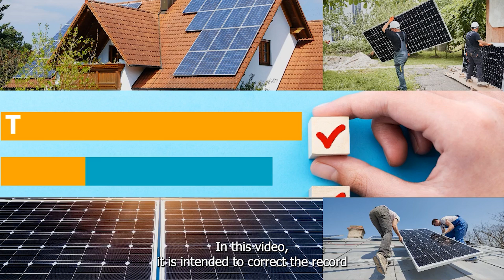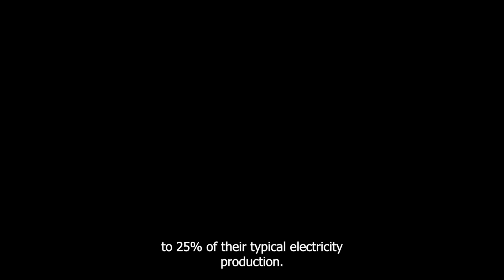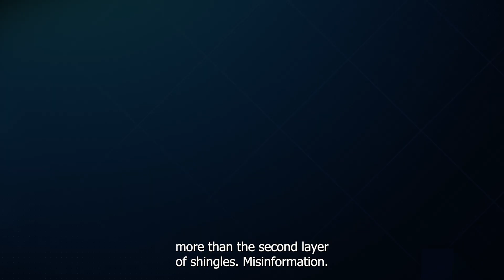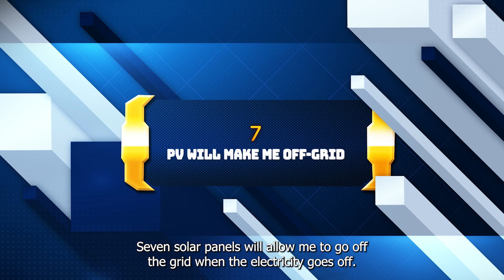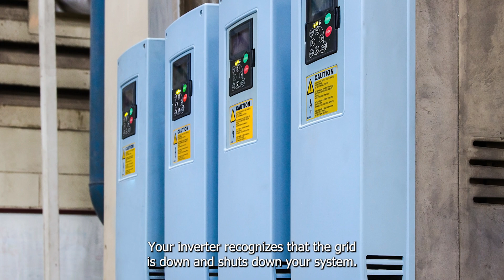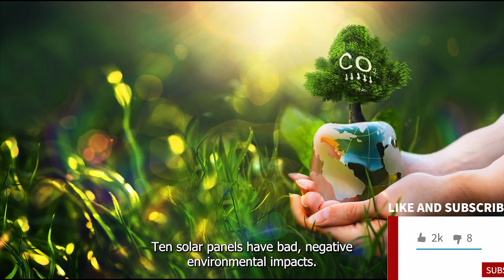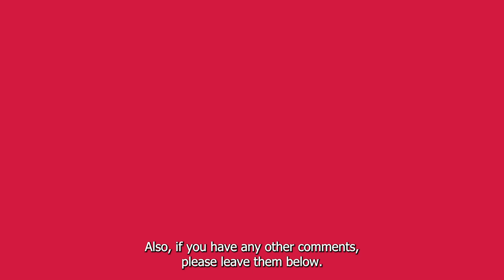Lies We Believe About Photovoltaic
These days, solar energy is a fast-expanding field, and there are several lies about it. Many of the anti-solar arguments are based on obsolete or erroneous information. This video is intended to correct the record on the top 10 most common lies about the photovoltaic system by providing the corresponding facts. The last lie about photovoltaics will blow your mind!

Oil and gas companies lied to you about photovoltaic and it's time to fix it in the electricity sector.

If you are interested in this subject, mention that in the comments so that we can connect you with possible cooperators (Research or industry). If you have any comments, please leave them below.

Please let us know if you need further descriptions and assistance with photovoltaic.

00:00 Intro
00:34 PV Lie 1
01:14 PV Lie 2
01:38 PV Lie 3
02:31 PV Lie 4
02:48 PV Lie 5
03:13 PV Lie 6
03:46 PV Lie 7
04:03 PV Lie 8
04:27 PV Lie 9
04:58 PV Lie 10